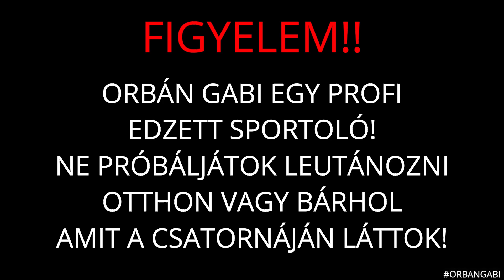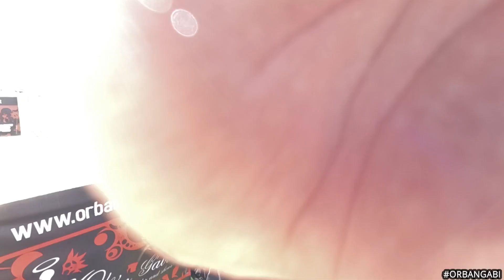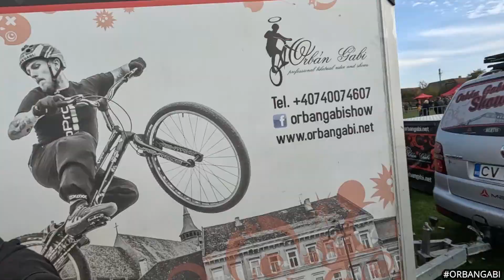Volt itt kabrió Trabant,malac fogó verseny,na meg OG Show,Csikszentmikloson léptem fel..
OG FAM
Nemrég Csikszentmikloson léptem fel az Oktober feszten,elég sok érdekesség volt ám,köztük egy kabrió tüzoltó Trabant..
Na de volt malac fogó verseny is,és persze egy szuper közösség nagyon jó közönséggel...

Itt tamogathatod a csatornam/munkásságom:

Revolute:@oggabi

@Hashtagg shop.hashta.gg

Peace